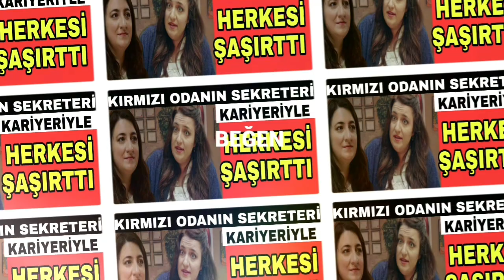Kırmızı Oda'nın Sekreter Tuna'sı Gülçin Kültür Şahin'nin Kariyerine Çok Şaşıracaksınız...